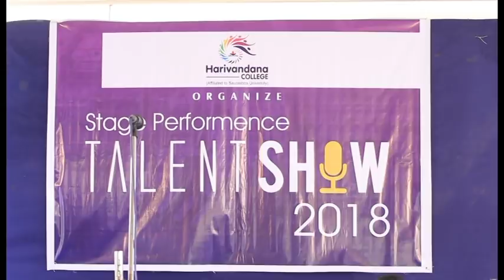Talent SHOW 2018 | Stage Performance | Part 03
Harivandana College Organized Stage Performance Talent SHOW 2018 on 23/09/2018 Sunday at Harivandana College Campus, Munjka, Rajkot.